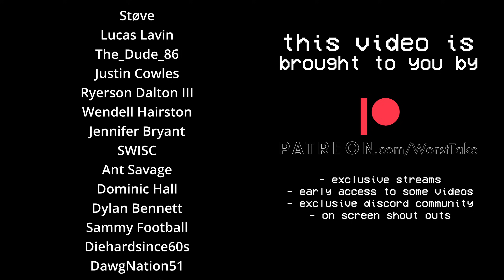SALARY CAP EXPERT TELLS THE TRUTH ABOUT THE BROWNS SALARY CAP (w JACK DUFFIN)